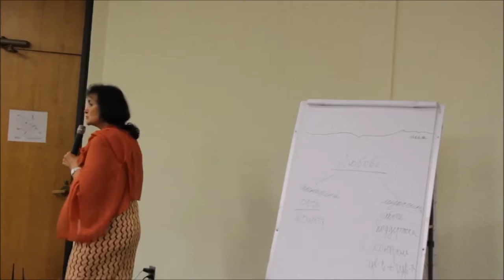Марина Таргакова. В чем красота женщины?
Красота - это её ответственность. Она создает красоту. Внешней красотой женщина должна вдохновлять, вдохновлять  своим внешним видом.

В ведические времена по женщине можно было судить - муж дома или не дома. Когда муж дома - женщина самая красивая, когда муж уезжает в командировку - женщина очень скромно начинает одеваться. А у нас наоборот — дома она в халате, с бигудями, а на улице — она красавишна несусветная. Самая красивая женщина должна быть перед мужем, дома — самая красивая женщина.

Все, до чего  прикасается женщина, должно быть красиво, потому что мужчины сами не созидают красоту, но очень чувствительны к красоте. Почему они в вас влюбляются? Именно в красоту. Они чувствительны к красоте.

Мужчины создают дома бардак, но сами его не выносят. Вы заметили? Мужчина требует:  «Почему в доме бардак, что это такое?» Потому что он чувствителен к красоте. И это созидает женщина.

Абы какое не надо на стол ставить, знаете, сервировать стол как попало. Хлеб как попало положить. Все делайте очень красиво. Все должно быть красиво: еда должна быть красивой, сервировать красиво, речь должна быть красивой. Красота - это главное качество женщины. Если женщина не умеет создавать красоту - это означает дисквалифицированная женщина.